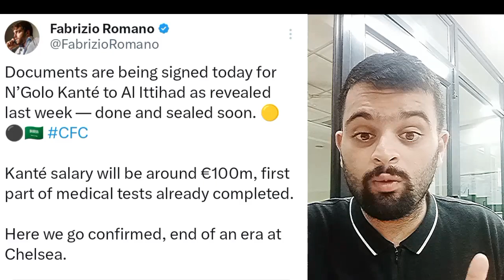Sir Jim debt puts Sheikh Jassim ahead?|Rice Joining Arsenal|Onana to Chelsea? Koulibaly to Inter?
Transfer news special roundup is back.

Sheikh Jassim is closing in to buy Manchester United.

Big news regarding Sir Jim Ratcliffe and problems regarding his bid.

Declan Rice has rejected Bayern and Arsenal are closing in to Sign Rice from West Ham United.

Can Declan Rice propell Arsenal to win the Premier League next season?

David Raya is closing in to sign for Tottenham but there is a good chance Manchester United might try to hijact the deal when the ownership problem resolves.

Is David Raya good signing for Tottenham?

Is David Raya better than De Gea?

Is David Raya worth 40 Million?

NG Kante is on verge to leave Chelsea. In this video, I thank Kante for his career at Chelsea and how much Chelsea fans adore him and his Chelsea career.

Chelsea and Inter Milan will be meeting shortly to discuss on Onana, Lukaku, Chalobah and Koulibaly.

Should Chelsea let Lukaku leave?

Should Chelsea let Koulibaly leave?

Is Onana best keeper in the world?

Is Onana Chelsea's solution?

Onana or Maignan, who is better for Chelsea?

Should Chelsea keep Chalobah?

All these Transfer news discussed in this video.